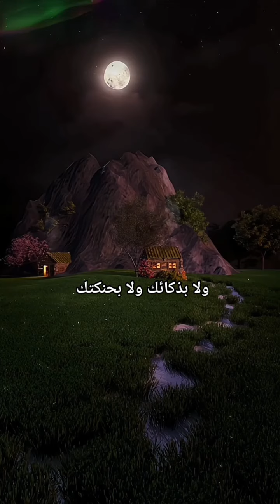سعيك ليس سبباً في رزقك